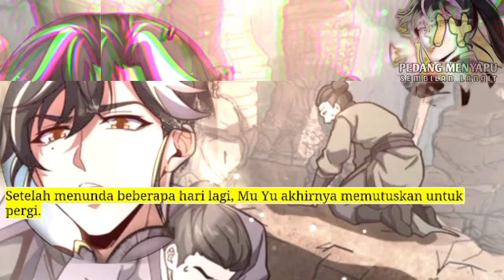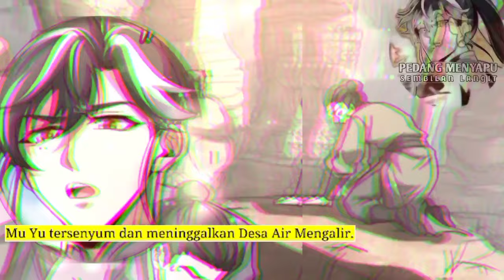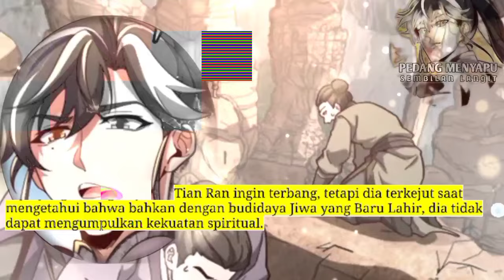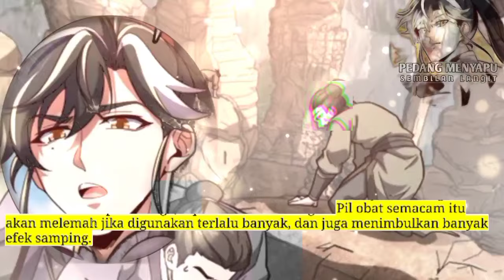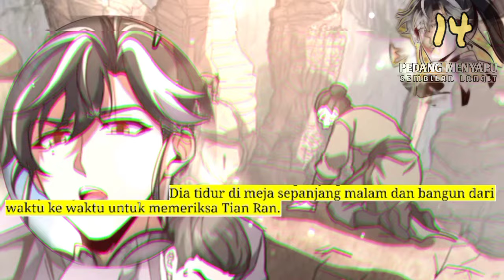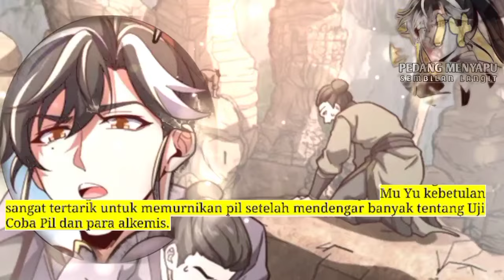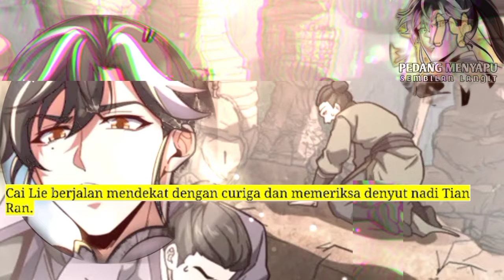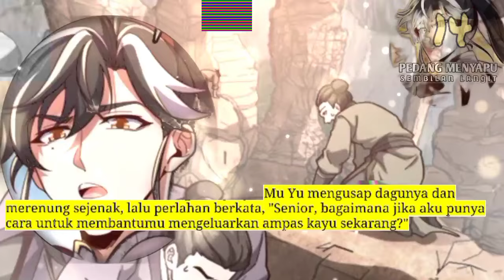Pedang Menyapu Sembilan Langit season 14